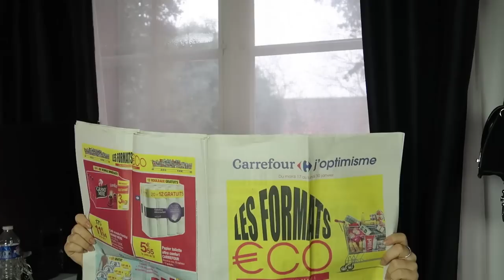KRALJ I VILA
Pratite nas!